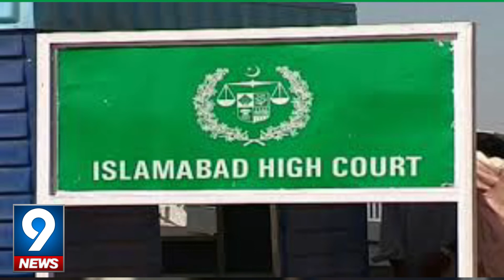ECP Rejectes PTI Petitions in Foreign Funding Case | 9 News HD